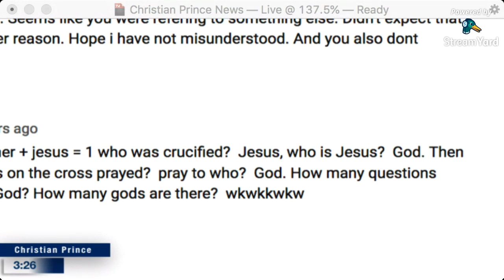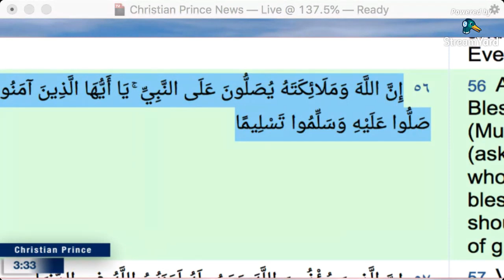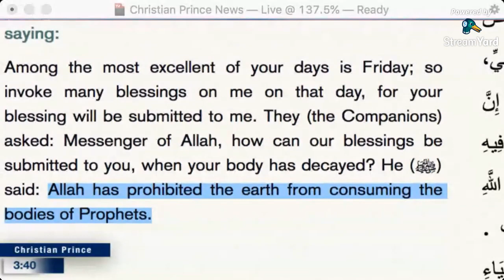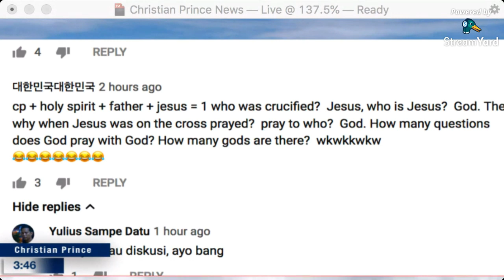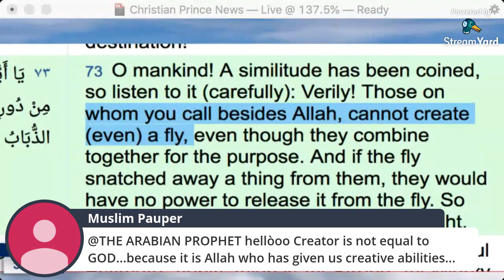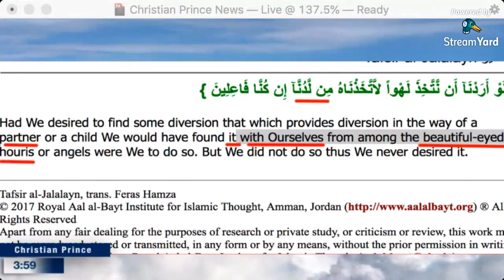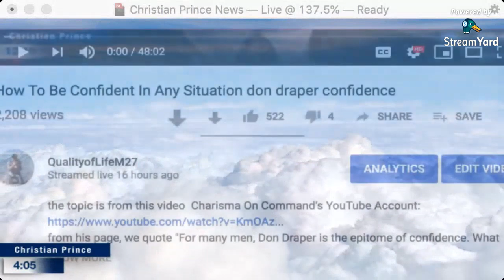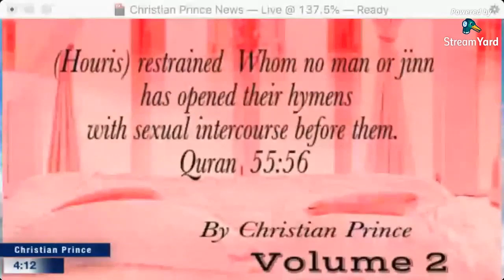CP responds to "cp + holy spirit + father + jesus = 1 who was crucified?" - 대한민국대한민국